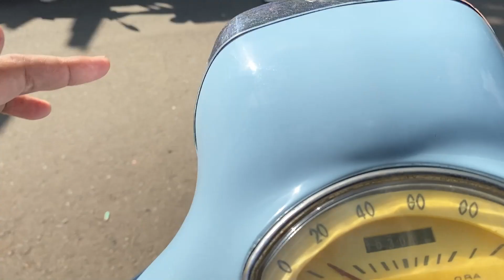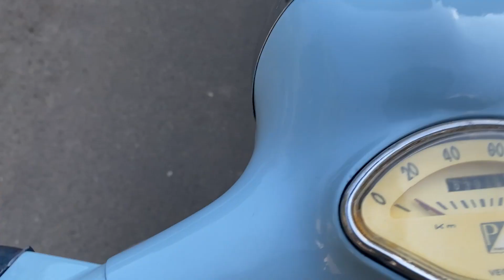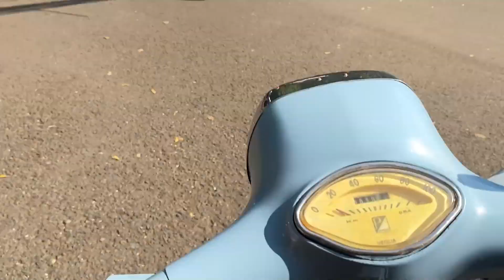Riding Vespa dengan Pak Menteri.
Rusty Garasi
channel youtube suka suka keluarga eman vigano.
Hari ini cihuy banget, bisa riding bersama Bapak Sandiaga uno dan kawan kawan dari Elders Garage.
pokoknya cihuy.
pantengin aja.